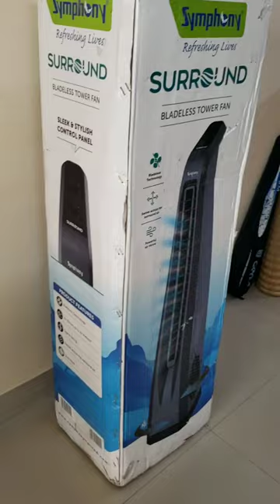U MUST get this fan for ur kitchen!BEST fan for HEAT| Unboxing Symphony Bladeless Tower Fan